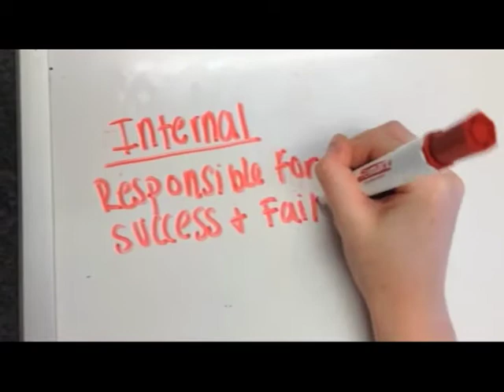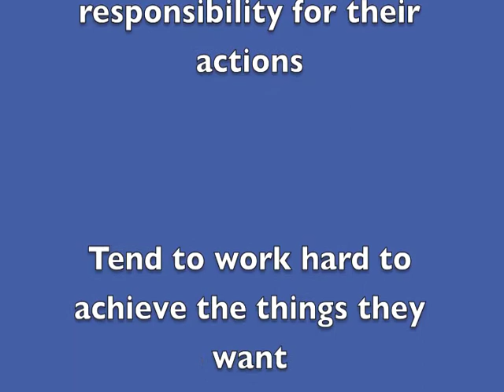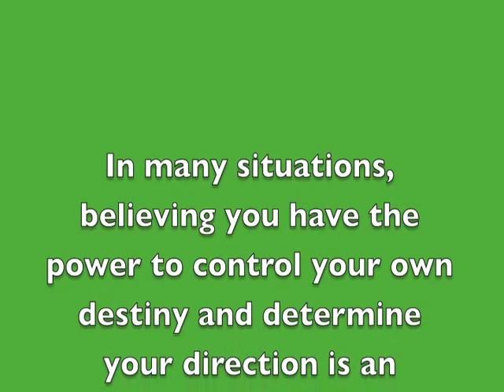Locus of Control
Neuroscience major Peyton Carper explains the power of an individual's Locus of Control.